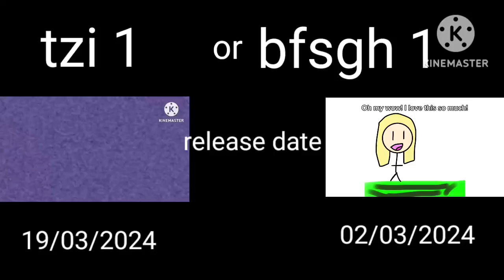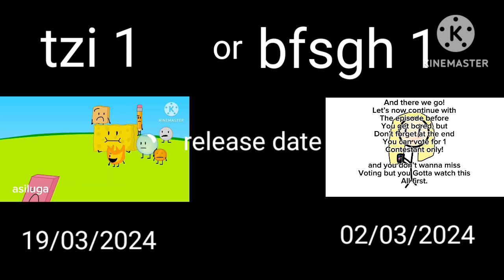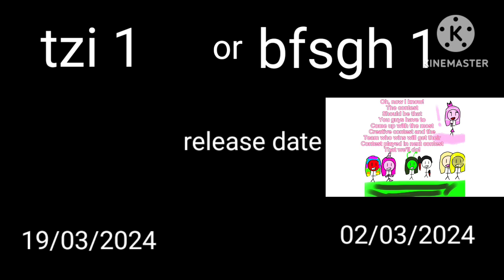who is better bfsgh or tzi!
gift for @FocalorsStage